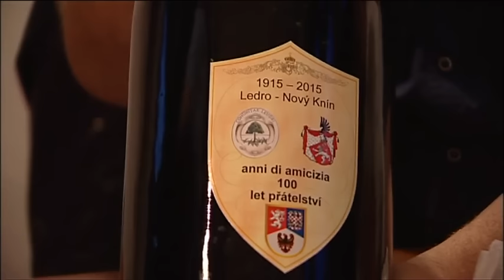Italové v Novém Kníně